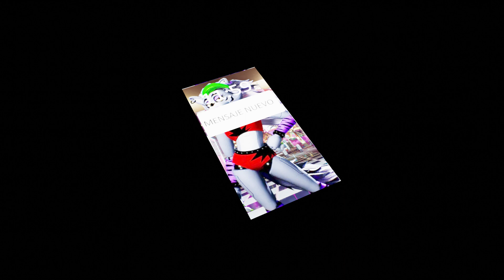el triste origen de 2 caras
broma interna estupida q tengo con mis amigos